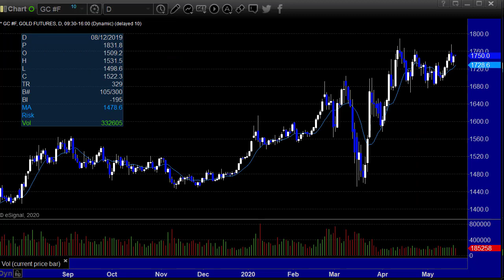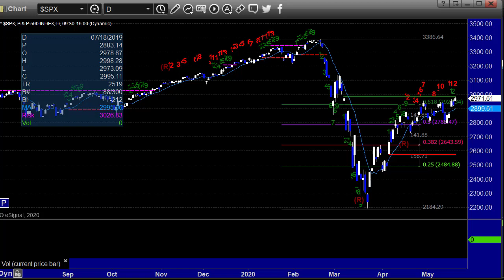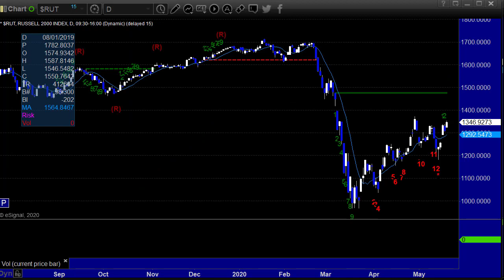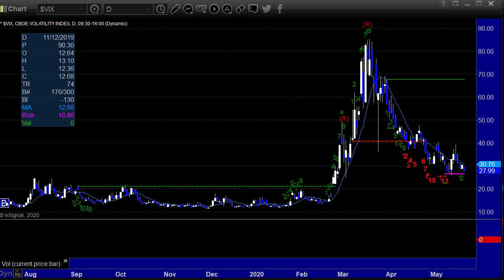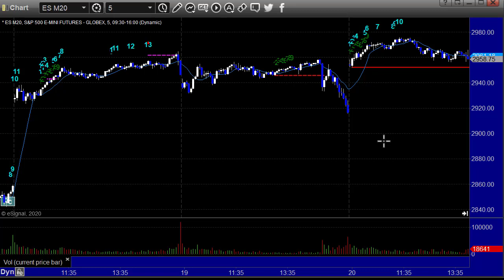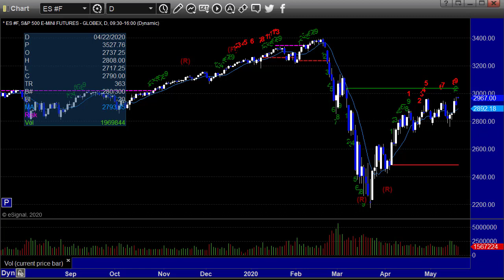Stocks and Futures Trading Preview for 5-21-20